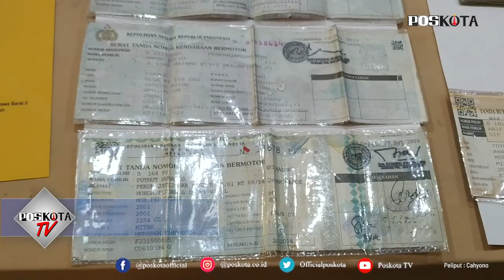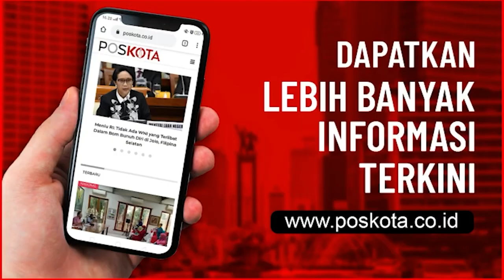MENGAKU ANGGOTA POLISI. SEORANG BURUH DI BEKASI DITANGKAP TIM TIGER POLRES METRO JAKARTA UTARA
JAKARTA, POSKOTA.CO.ID - Team Tiger Polres Metro Jakarta Utara, mencokok Sunardi (35) seorang buruh di Bekasi yang mengaku sebagai petugas Kepolisian berpangkat Ajun Komisaris Polisi (AKP) untuk menipu korbannya, pada Rabu (6/1/2021).

Kasatreskrim Polres Metro Jakarta Utara, AKBP Dwi Prasetyo mengatakan, adapun Polisi gadungan tersebut menipu korbannya Arja asal Cilincing, Jakarta Utara, dengan menjanjikan dapat mengeluarkan motor Yamaha NMAX dengan Nopol B 4273 TSG, warna putih strip silver yang hilang pada 15 Desember dengan memberikan uang Rp 3,5 juta.

Menurut keterangan Polisi gadungan tersebut saat ini motor korban berada di Polsek Pulo Gadung.